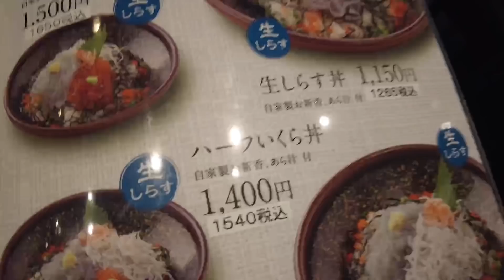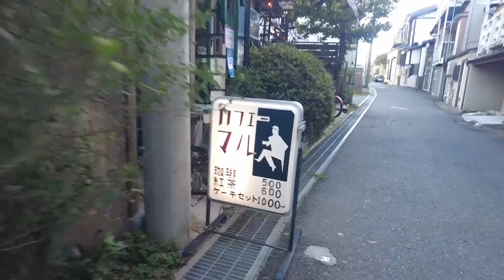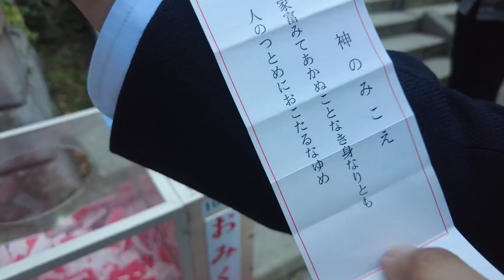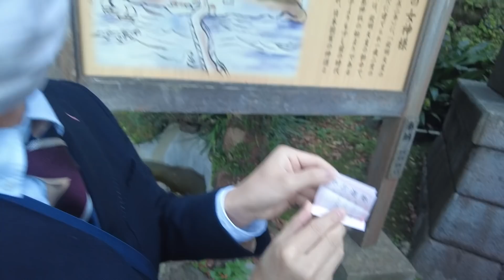【青春】男2人でデートしたら最高過ぎた！！！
まじ江ノ島いいねぇ。ただ風の予報だけは事前に調べて行った方がいいね

編集ツリメ

アバンティーズ公式

** NOTE **
It would be "REALLY" appreciated if you can help us to make video subtitles, especially from Japanese to English translated version. (Anyone can participate!! We're always needing your massive community power to boost the evolution!

動画の字幕作成にご協力ください！日本語への文字起こしはもちろん、英語への翻訳字幕へ協力いただけると非常に助かります！